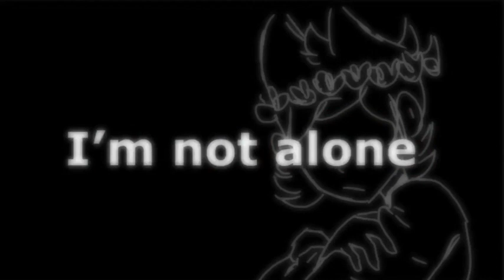Sick =Meme= ~Dear Starboy~ {Trigger Warning And flashing lights} (Nebula)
This video isn't mine, i just reupload it, with permission, thanks you.